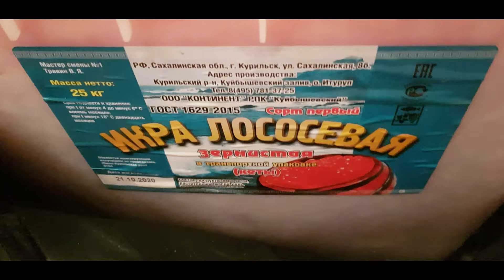Икра кеты Континент Гост 25 кг Сахалин, обзор качества кетовой икры лососевой красной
Кета – вторая по численности рыба из семейства дальневосточных лососей (первая – горбуша), обитатель северной части Тихого океана. Нерестится кета, начиная с трехлетнего возраста.

Икра кеты – самая крупная из всех икр рыб семейства лососевых. Размер зерен икры кеты около 7 мм, часто достигает 9 мм.

Благодаря размерам, икра кеты имеет сочный вкус и приятный запах, высоко ценится кулинарами за внешнюю презентабельность.

Икра кеты – ценный пищевой продукт. В ее составе высокое содержание аминокислот и минералов, ненасыщенных кислот и белка, которые улучшают умственную деятельность, предотвращают сердечно-сосудистые заболевания, снижают риск образования тромбов и некоторых видов онкологических заболеваний, улучшают кровоснабжение, структуру кожи, волос, ногтей, и в целом предотвращают старение организма.

Морепродукты от икра.od.ua - это всегда свежая и вкусная продукция.
Приглашаем к покупкам всех видов икры охлажденная, шоковой заморозки и свежая: красной лососевой, черной осетровой, щучьей, тобико и др.
Большой ассортимент рыбной продукции: рыба мороженая, вяленая, копченая, соленая, сушеная.
Все возможные моллюски: мидии, устрицы, рапан, морской гребешок, морской петушок, кардиум, перевинкль, кальмар, осьминог, каракатица, тамилок, морская улиточка, гуидак.
Ракообразные свежие и варено - мороженые: краб, крабовое мясо, креветка, лангустин, лангуст, омар, морская улиточка, рак, лобстер.